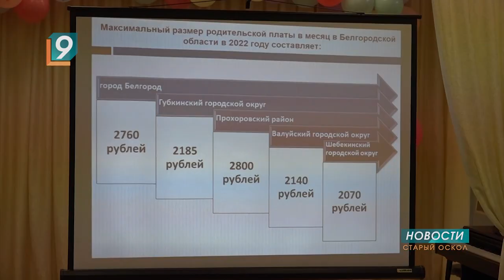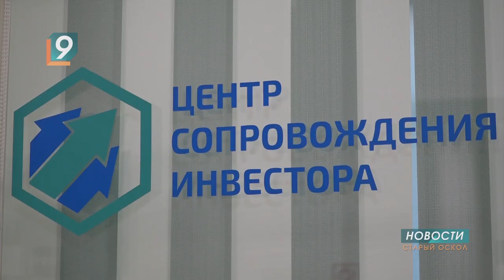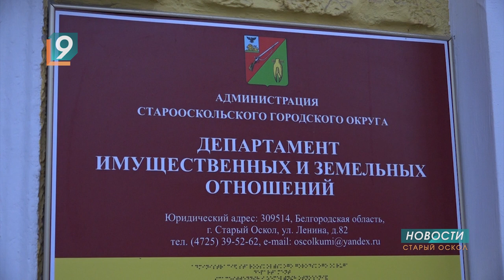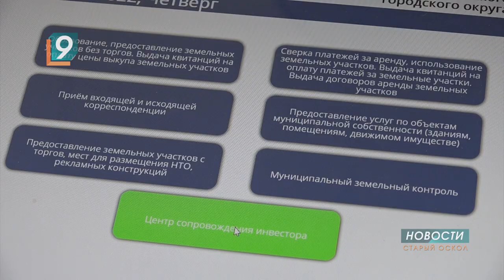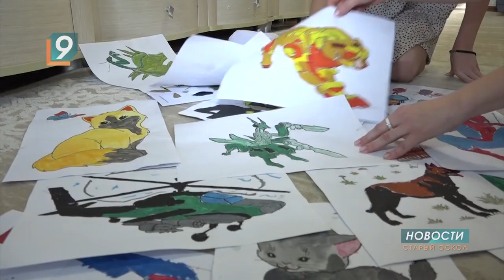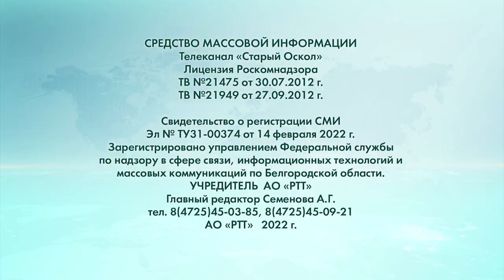Новости Старого Оскола от 2 декабря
Сегодня в выпуске:

- Плата за детский сад в Старом Осколе будет повышена.
- В Белгородской области с 1 января повысится плата за капремонт.
- В Старом Осколе появился Центр сопровождения инвесторов.
- Когда каждый шаг — победа. Близняшкам Варе и Василисе говорили, что они не смогут ходить, а они бегают и не пропускают уроки физкультуры.
- Последний император возвращается, чтобы снова уйти. Фёдор Емельяненко проведёт финальный бой в карьере.